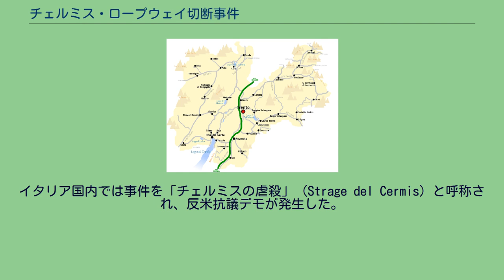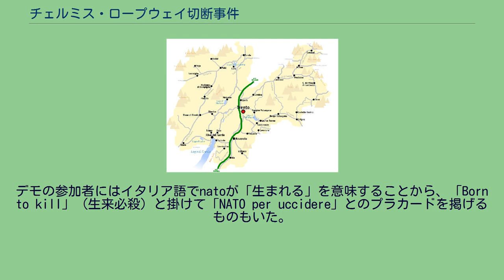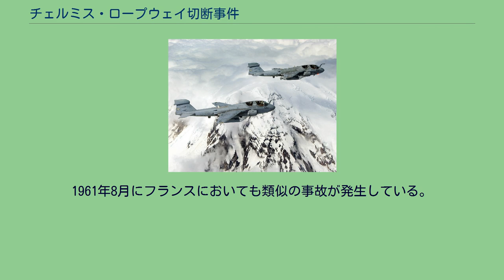チェルミス・ロープウェイ切断事件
アメリカ合衆国・イタリア関係
トレンティーノ＝アルト・アディジェの歴史
チェルミス・ロープウェイ切断事件（チェルミス・ロープウェイせつだんじけん）は、1998年2月3日にイタリアのチェルミス山で発生したアメリカ海兵隊航空機によるロープウェイのケーブル切断事件。
トレントの北東40キロメートルに位置し、スキー・リゾート地として知られる山村カヴァレーゼが事件の舞台となった。
ロープウェイのゴンドラに乗っていた20名全員が死亡した。
航空機のパイロットである海兵隊のリチャード・J・アシュビー大尉と、その航法士ジョゼフ・シュワイツァー大尉は軍法会議にかけられた。
過失致死の罪については無罪となったものの、機に搭載されていたビデオテープを破棄していたことから司法妨害および将校および紳士にあるまじき行為について有罪となり海兵隊を不名誉除隊となった。
事件および一回目の裁判における無罪評決はイタリア国民の感情を刺激し、アメリカ合衆国とイタリア間の外交問題に発展した。
事件を起こしたものと同型機のEA-6Bプラウラー 1998年2月3日の現地時間で14時13分に米海兵隊の第2海兵戦術電子戦飛行隊(VMAQ-2)に所属する電子戦機のEA-6Bプラウラー（BuNo 163045, 'CY-02', callsign Easy 01）が低高度飛行訓練中に、チェルミス山の山頂と麓を結ぶロープウェイのケーブルに接触した。
機は時速540マイルで260から330フィートの高さを低空飛行していたが、アメリカ国防総省の指針ではこの地域における最低高度は1000フィートであった。
地点 北緯46度17分01秒 東経11度28分02秒 / 北緯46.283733度 東経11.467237度 / 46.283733; 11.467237において機の右翼がケーブルと接触し、20人の乗員・乗客が乗りこんで山頂から下降していたゴンドラが落下、80メートル下の地面に激突した。
乗員・乗客は全員が死亡した。
機は翼と尾翼に損傷を負ったものの、所属基地であるアヴィアーノ郊外のアヴィアーノ空軍基地に帰還した。
米国海軍及び海兵隊所属の軍人の犯罪捜査の管轄権は海軍犯罪捜査局とされているところ、本件の調査には海兵隊が介入し犯罪捜査の権限もなく、犯罪捜査部門を持たない海兵隊が捜査を担当した。
なお、本件事件及び米国内で行われた軍法会議の結果、米海兵隊はアヴィアーノ空軍基地から撤退している。
落下したゴンドラには1人の乗員と19人の乗客が乗車していた。
乗客は全てヨーロッパ諸国の国民で、ドイツ人が8人、ベルギー人が5人、イタリア人が3人、ポーランド人が2人、オーストリア人とオランダ人が1人ずつだった。
当時アメリカ合衆国大統領であったビル・クリントンは公式に謝罪するとともに、賠償金の支払いを確約した。
駐イタリア大使のトーマス・M・フォグリエッタは事件現場に赴き跪いて祈りをささげ、謝罪を行った。
イタリア国内では事件を「チェルミスの虐殺」（Strage del Cermis）と呼称され、反米抗議デモが発生した。
イタリアにおけるアメリカ軍の駐留に反対する意見や、NATO加盟への疑問も見られた。
デモの参加者にはイタリア語でnatoが「生まれる」を意味することから、「Born to kill」（生来必殺）と掛けて「NATO per uccidere」とのプラカードを掲げるものもいた。
イタリアの検察当局は4人の海兵隊員をイタリアの司法で訴追することを望んだが、イタリアの裁判所は事件の司法権はNATO条約の規定によってアメリカにあると判断した。
当初は機に搭乗していた4人全ての訴追が検討されたが、司法取引によって最終的にはパイロットであった海兵隊大尉のリチャード・J・アシュビーとその航法士ジョゼフ・シュワイツァー大尉のみが20人の非故意故殺と過失致死容疑で裁判にかけられることになった。
アシュビーの裁判はノースカロライナ州のラジューン海兵隊基地において開始された。
裁判において、携帯していた航法地図にケーブルが記載されておらず、またEA-6Bは軍の規定よりもやや速く、また著しく低い高度を飛行していたことがあきらかとなった。
当時の規定最低高度は2000フィート（610メートル）であったが、パイロットは事故当時100...